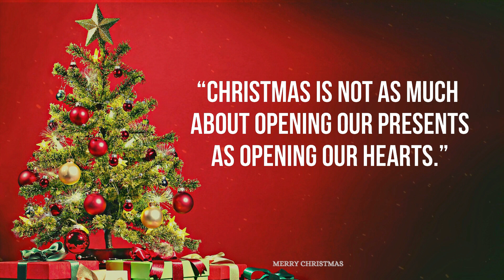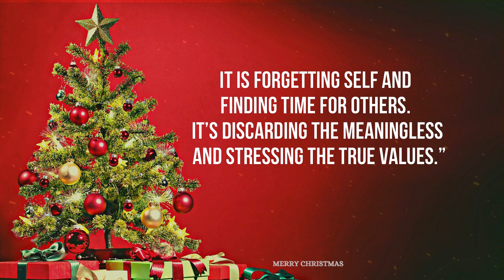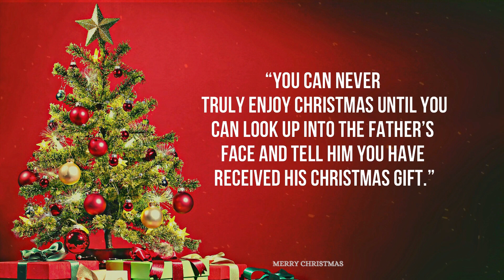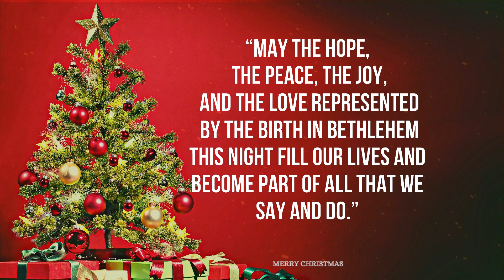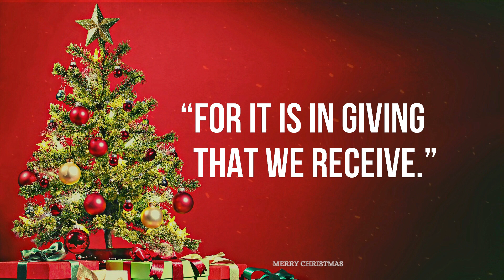Inspirational Christmas Quotes for families friends and the world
In this video we have collected Inspirational Christmas Quotes for families friends and the world.this video basis on Christmas Quotes,messages and greetings for friends,families and all around.You can get
 Edward Pola and George Wyle,  Benjamin Franklin,Dale Evans,Francis of Assisi.